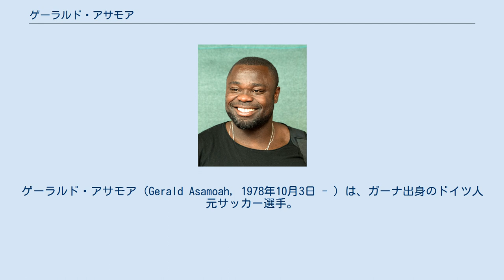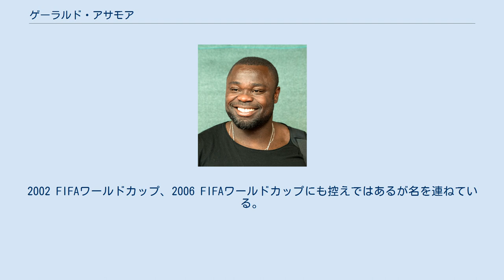ゲーラルド・アサモア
ゲーラルド・アサモア（Gerald Asamoah, 1978年10月3日 - ）は、ガーナ出身のドイツ人元サッカー選手。
東西ドイツ統一後では初の黒人のドイツ代表選手。
 ガーナに生まれ、12歳の時に両親を追ってドイツへと渡った。
ドイツの地元クラブでプレーし、その後降格の憂き目にあったハノーファー96へと入団する。
ここでの活躍が認められ1999年にシャルケ04へと引き抜かれた。
シャルケでは優秀なフォワード陣にもまれ、主に4‐4‐2の右サイドでの中盤か4-3-3の右フォワードとしてプレーしていた。
 長年所属していたシャルケを離れ、2010年にFCザンクトパウリと2年契約を結んだ。
しかし、チームは降格の憂き目にあったため、契約は1年残っていたが、2011年6月に双方の合意のもとで解除。
その後、7月12日には5部のVfBヒュルスの練習に参加したが、契約には至らず、半年間の無所属期間を経て、2012年1月10日、SpVggグロイター・フュルトへ移籍。
 ドイツA代表にはシャルケでの活躍を見たルディ・フェラー監督の要請に応え、2001年のスロバキア戦で念願のデビューを飾った。
2002 FIFAワールドカップ、2006 FIFAワールドカップにも控えではあるが名を連ねている。
ちなみにドイツ代表デビューを果たす前に再三再四母国であるガーナ代表から代表入りの要請があったがこれを断り続けていた。